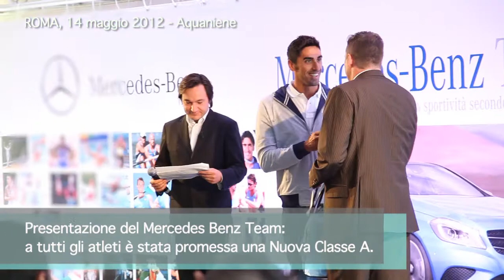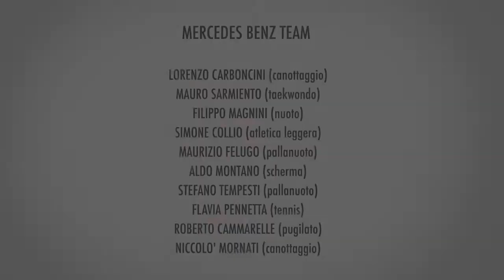Candid Mercedes-Benz Team : Niccolò Mornati e l'auto promessa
Riuscirà Niccolò Mornati del Mercedes-Benz Team a superare un bizzaro quiz sulla sicurezza e sulla guida stradale? E riuscirà ad ottenere l'auto promessa?

Il Mercedes-Benz Team è stato presentato lo scorso 14 Maggio 2012 a Roma negli spazi dello Sport Club Aquaniene. La squadra è composta da 10 atleti italiani uniti da passione, impegno, spirito di squadra e continua ricerca dell'eccellenza, tutti valori pienamente condivisi dalla Nuova Classe A.